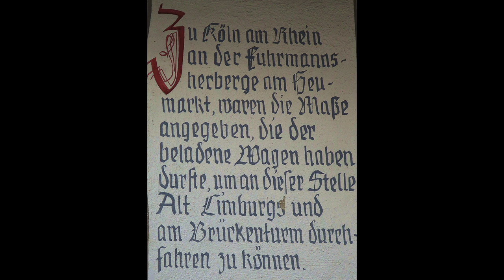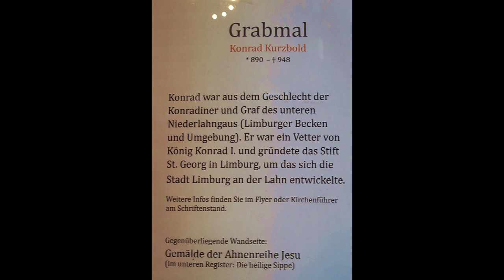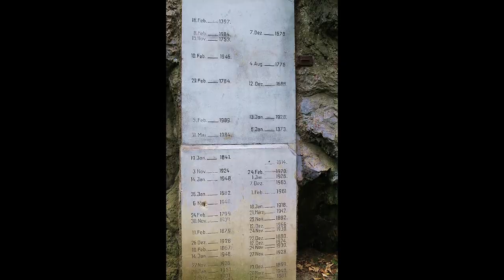Limburg an der Lahn, im Juli 2023-1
Limburg an der Lahn ist die Kreisstadt des mittelhessischen Landkreises Limburg-Weilburg und mit 36.053 Einwohnern zugleich dessen bevölkerungsreichste Stadt.